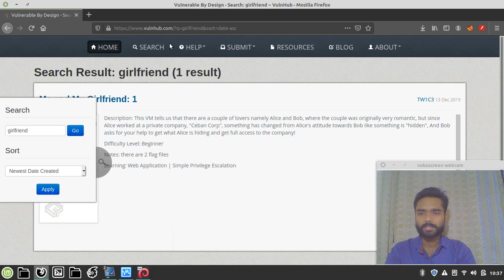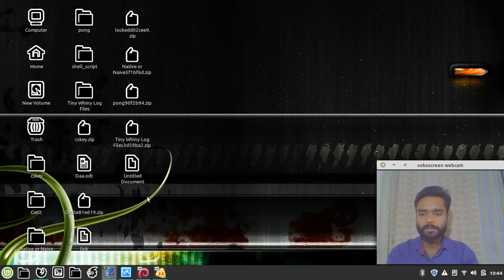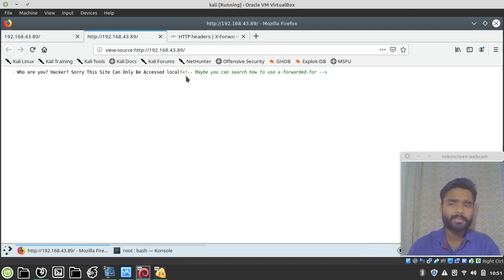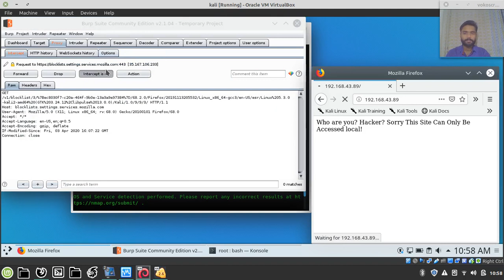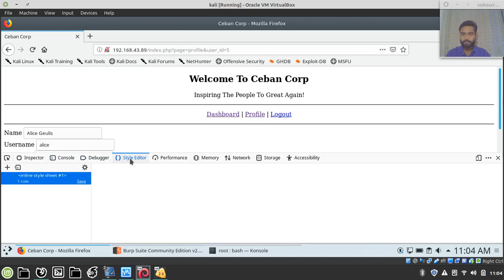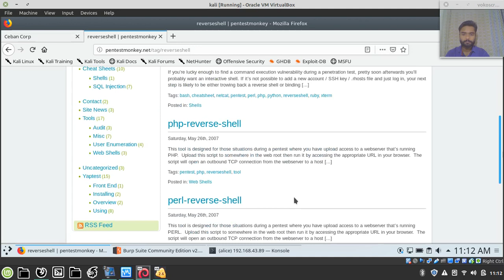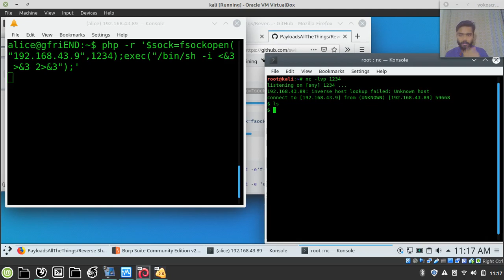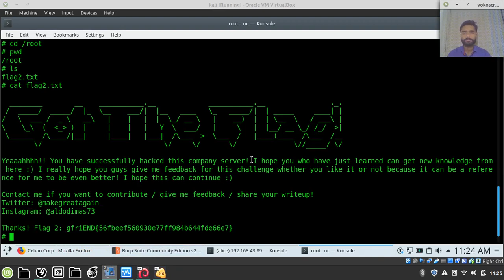Me & My Girlfriend ctf walkthrough in hindi.